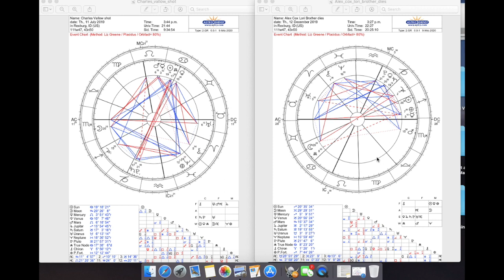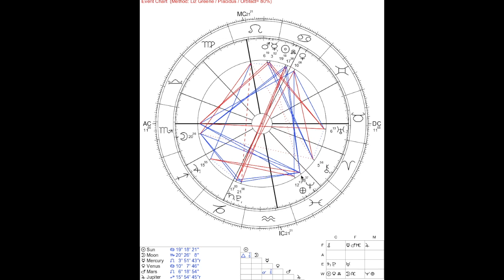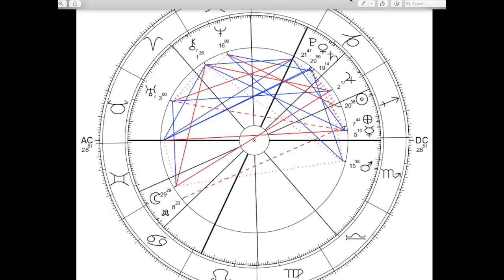THE ASTROLOGY OF CHARLES VALLOW & ALEX COX | 12 MARCH 2020 | MYSTERIOUS CASE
A look into what might of happened the day Charles was shot by Alex and when Alex died.

This is the first part of a series looking into every person involved and then I will draw up a map and hopefully a conclusion.Please don’t forget to SUBSCRIBE and hit that bell for instant notifications!!!

Kirsty xx